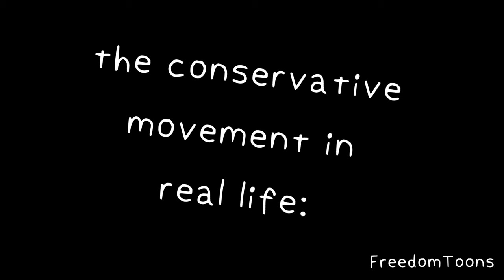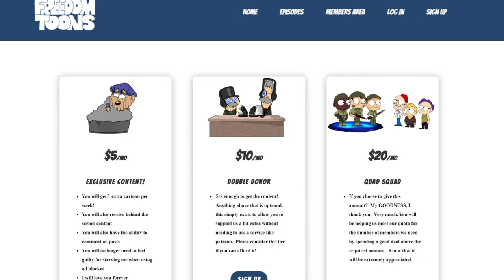conservatives: in the media vs in real life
the most horrific and threatening group to not be able to boycott a cookie brand